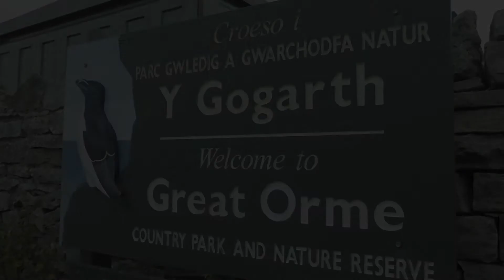31 Great Orme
Site 31 of Chris Packham's UK Bioblitz 2018 - Great Orme, Conwy